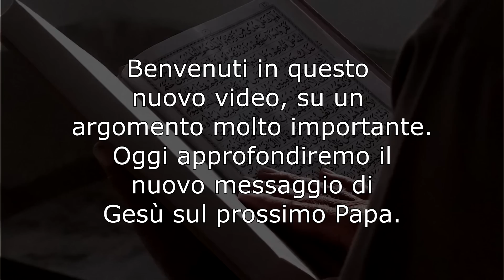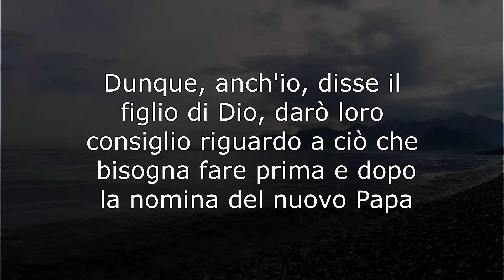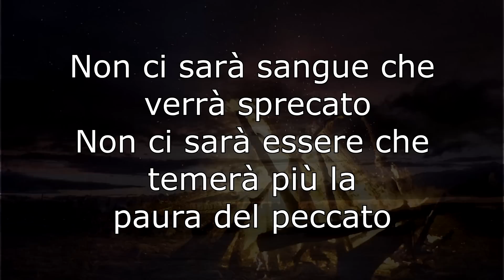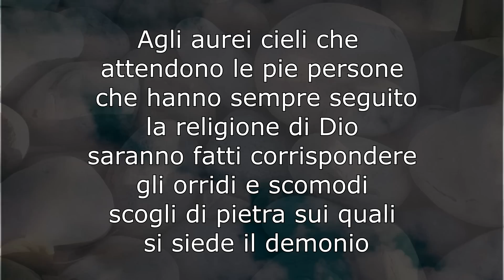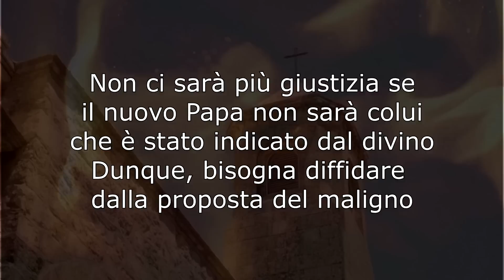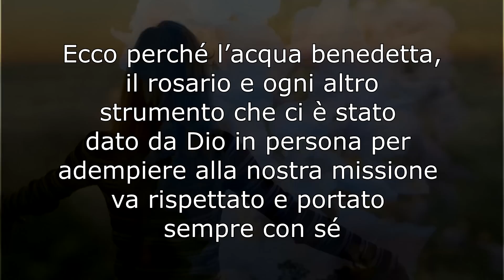2023 - IL NUOVO PREOCCUPANTE MESSAGGIO DI GESÙ SUL NUOVO PAPA E LA FINE DEI TEMPI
2023 - IL NUOVO PREOCCUPANTE MESSAGGIO DI GESÙ SUL NUOVO PAPA E LA FINE DEI TEMPI